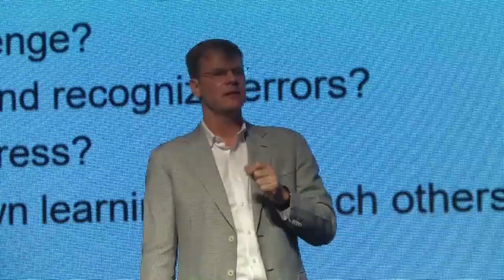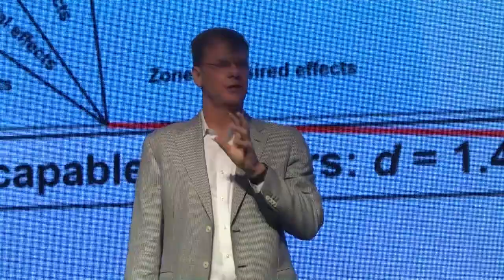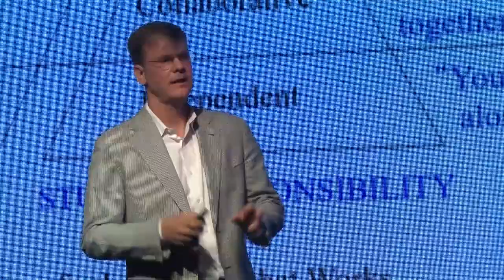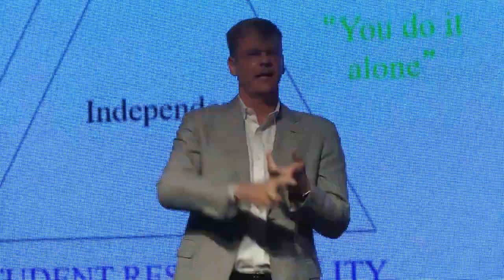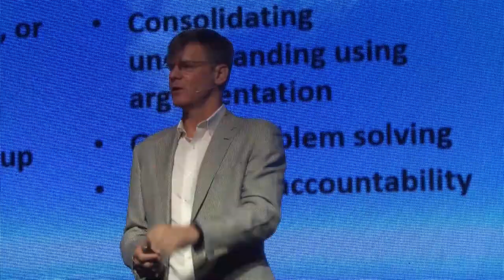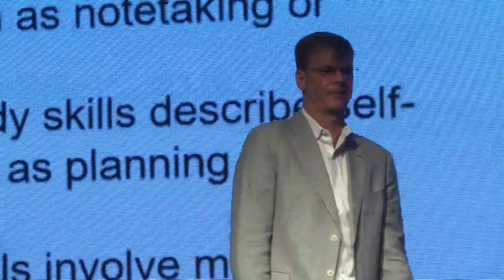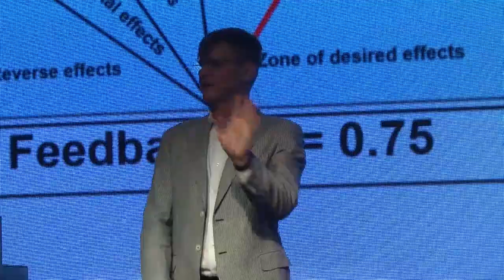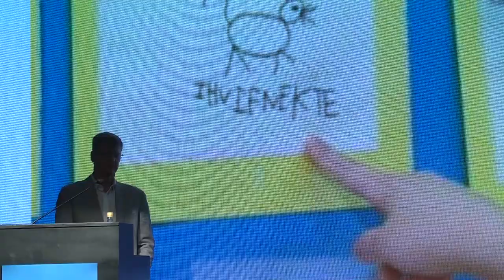Doug Fisher - Assessment - Capable Learners